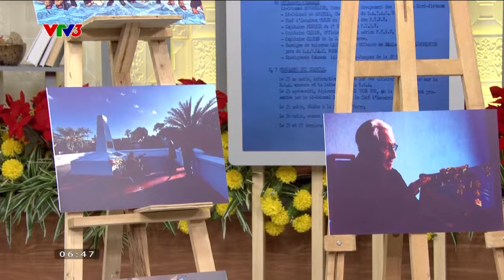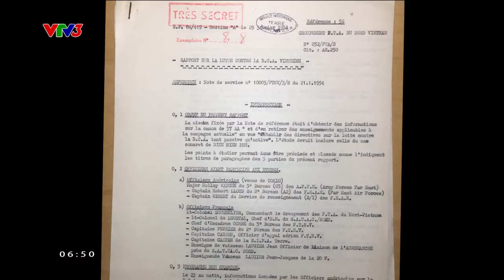Nhiều đêm không ngủ để hoàn thành phim tài liệu "Điện Biên Phủ nhìn từ nước Pháp"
Chỉ có 4 tháng để nghiên cứu và thực hiện ghi hình tại Việt Nam và Pháp, phim tài liệu Điện Biên Phủ - Nhìn từ nước Pháp là hành trình gấp rút của nhóm sản xuất Ban Truyền hình Đối ngoại.

Xem thêm các chương trình đặc sắc của VTV3 tại:
Fanpage: